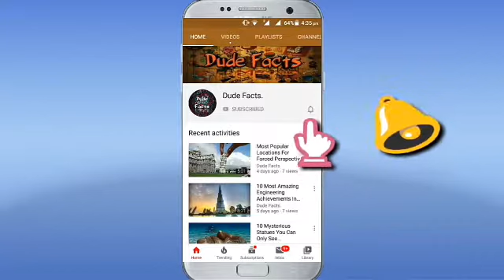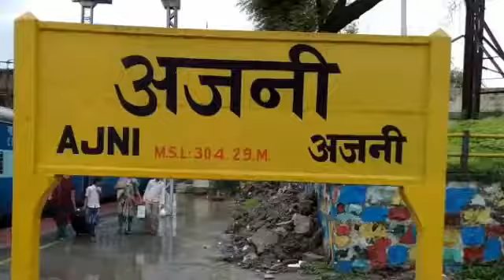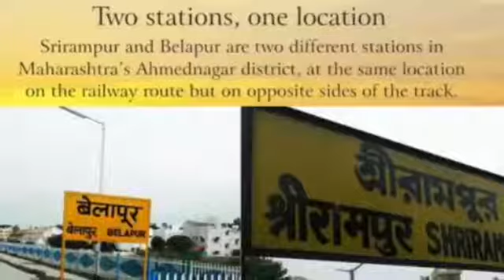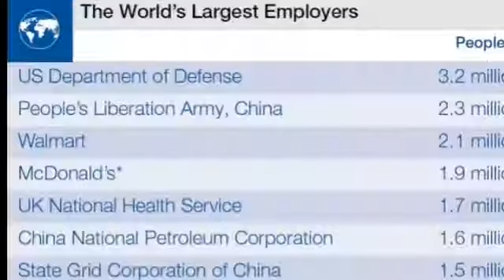10 Funny Facts You Didn't Know About Indian Railways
Here in this video I explained 10 Facts You Didn't Know About Indian Railways. I hope you enjoy the video.